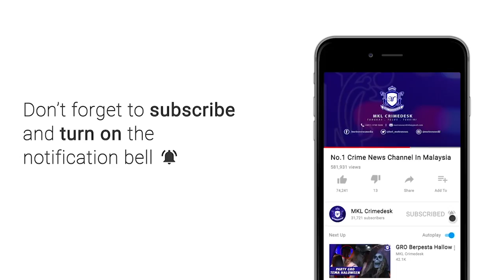MKL Crimedesk | Polis Berjaya Berkas Pengedar Dadah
Polis terpaksa melepaskan tembakan amaran ke arah satu kenderaan yang dinaiki seorang lelaki disyaki pengedar dadah di hadapan pasaraya dekat Jalan Sentul siang tadi.

Insiden terbabit dilaporkan berlaku kira kira jam 3.40 petang tadi.

Difahamkan satu pasukan bahagian siasatan jenayah narkotik IPK Kuala Lumpur  mengekori kereta jenis proton saga dinaiki suspek.

Ketika cuba menahan dengan mengepung kereta suspek dibahagian depan dan belakang...

Lelaki berkenaan bertindak agresif dengan melanggar kenderaan polis.

Akibatnya, polis melepaskan beberapa das tembakan amaran.

Suspek akhirnya ditahan tanpa kecederaan.

Polis turut menemui dadah jenis heroin dan methamphetamine di dalam kenderaannya.

Suspek dijangka akan direman esok di Mahkamah Kuala Lumpur.